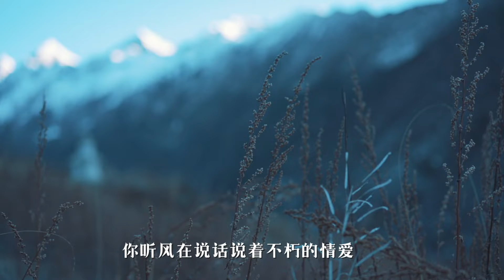從武當山到西藏，和武當道士一起，在古老的東方大地漫遊，感受這風中的奇緣